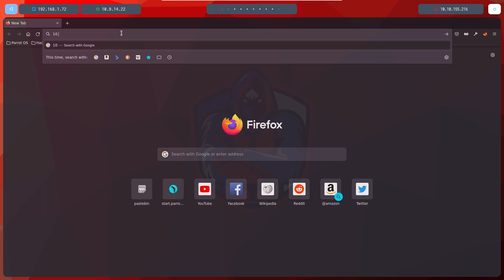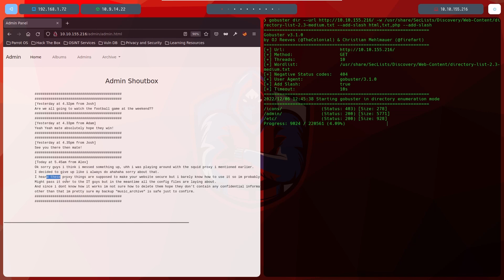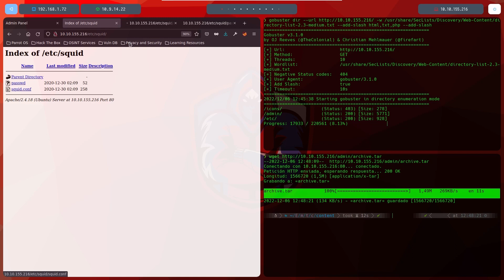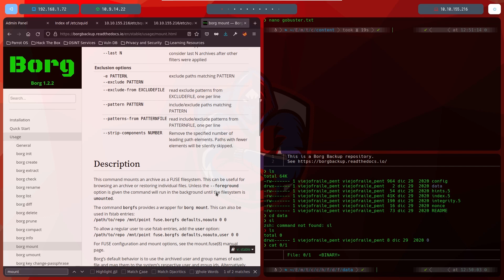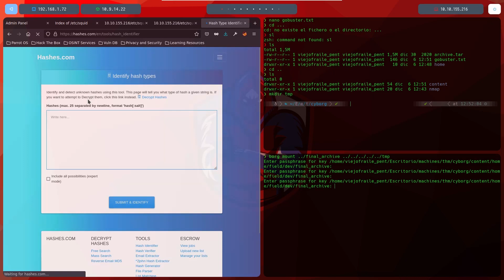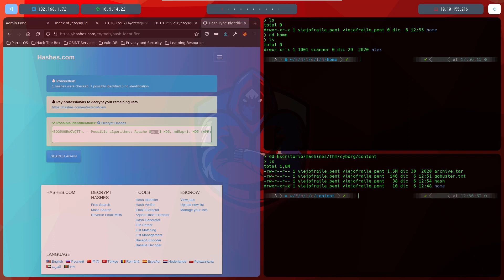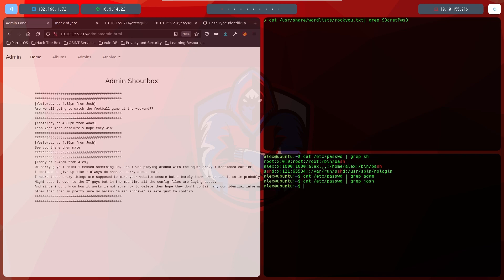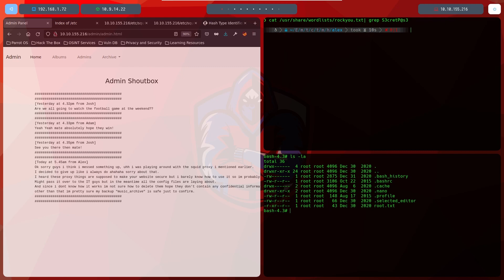Cyborg - TryHackMe ( Walkthrough en Español )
¡Cualquier duda, dejadla en los comentarios y será respondida!

hacking,ethical hacking,hacking tutorial,ethical hacker,penetration testing,ethical hacking course,nmap como funciona,como usar nmap en kali linux,curso de hacking etico,como escanear puertos en nmap,nmap kali linux,como detectar dispositivos con nmap,como utilizar nmap,como encontrar vulnerabilidades con nmap,curso de ciberseguridad,como aprender ciberseguridad desde cero,aprender hacking etico desde cero,kali linux,como aprender ciberseguridad,tryhackme